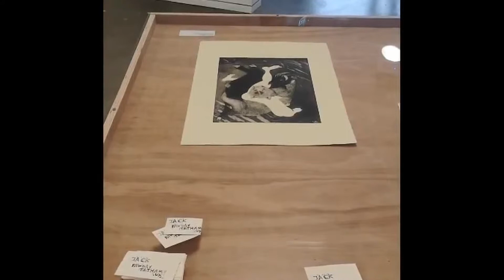New Contemporaries 2018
Bloomberg New Contemporaries exhibition opening at Liverpool School of Art & Design, John Moores University, as part of the Liverpool Biennial of Contemporary Art 2018.

Selected artists: Agil Abdullayev, Kobby Adi, Ayo Akingbade, Anne-Marie Akussah, Chris Alton, Louis Bennett, Jack Burton, Christian Noelle Charles, Kara Chin, Faye Claridge, Jack Fawdry Tatham, Emma Fineman, Rhona Foster, Deme Georghiou, William Glass, Carrie Grainger, Madelynn Mae Green, Habib Hajallie, Camilla Hanner, Rebecca Harper, Sam Henty, Mimi Hope, Richard Ayodeji Ikhide, FC Izaac, Osian Jenaer, Patrick H. Jones, Jessica Jordan-Wrench, Marianne Keating, Gareth Kemp, Yushi Li, Shao-jie Lin, Heidi Maribut, Alexi Marshall, Jocelyn McGregor, Holly McLean, Paula Morison, Yuko Obe, Kamile Ofoeme, Panicattack Duo, Jack Pell, Ralph Pritchard, Anna Reading, Maïa Régis, Bella Riza, Francisco Rodriguez, Janet Sainsbury, Mohammed Sami, Antonia Showering, Shy Bairns, Wal Slzr, Tom Smith, Alcaeus Spyrou, George Stamenov, Viviana Troya, Rosa Johan Uddoh, Tom Waring, Yanghwa.